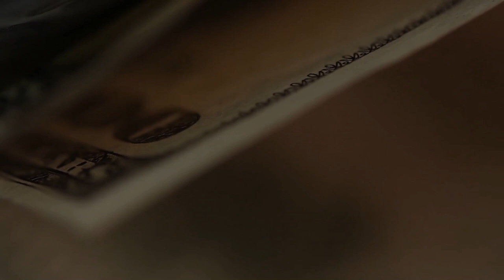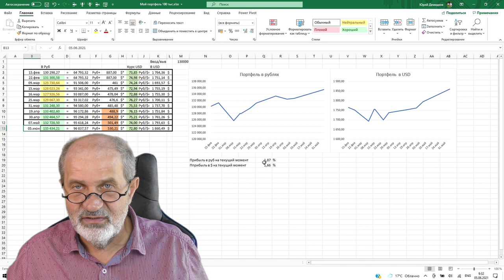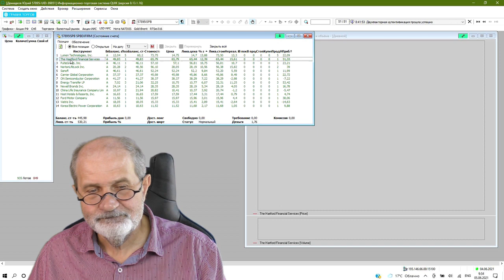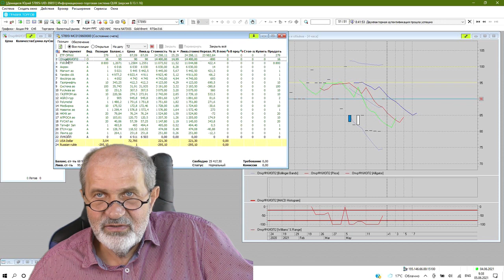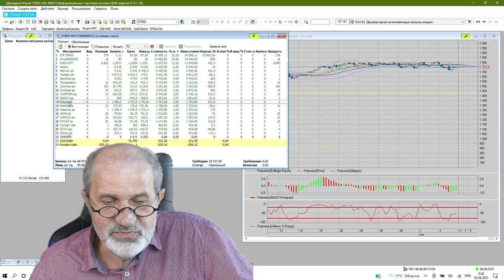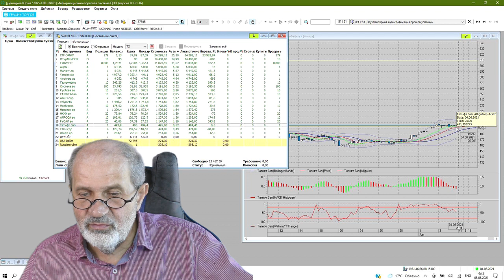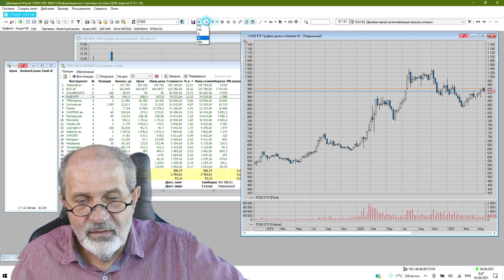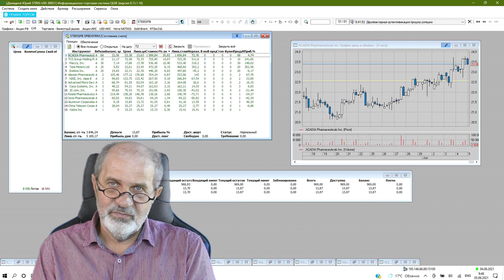Обзор инвестиций. Инвестиционный портфель 100 тыс руб, Транснефть, ACADIA, FXGD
Обзор моих инвестиций, в первую очередь Портфель 100 тыс руб (подробно), и последние приобретения - Транснефть 1 акция за 141700 руб, ACADIA Pharmaceuticals, FXGD (ETF на золото).
...И эпическая концовка видео!

Брокерский счет в Открытии от меня или